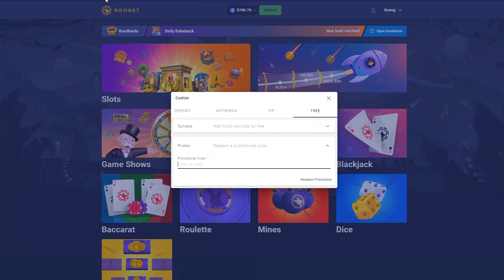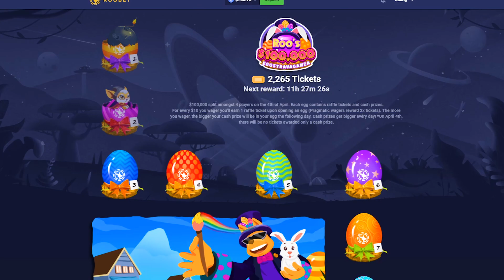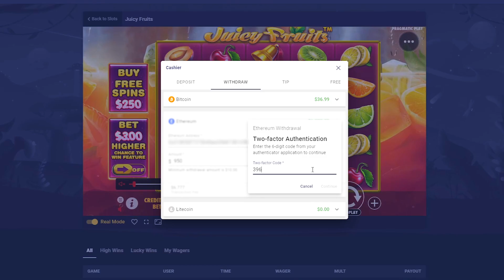JUICY FRUITS BONUS BUYS!